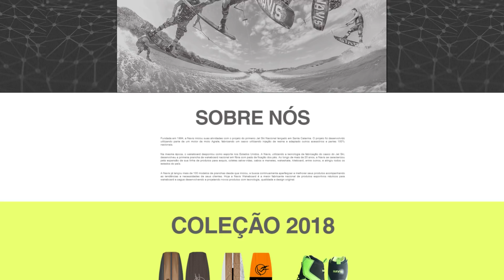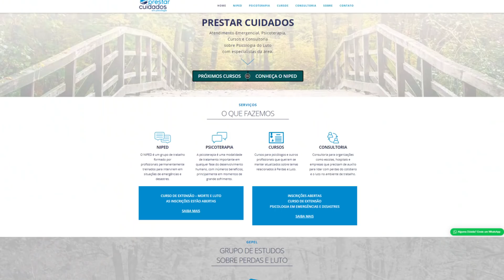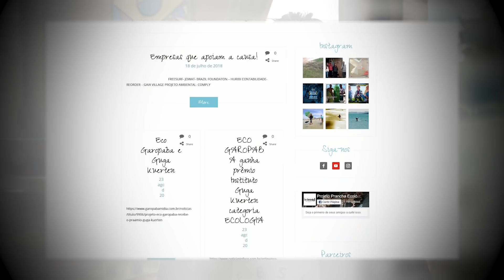Conheça o projeto Abrace a HostGator!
A HostGator oferece uma casa na internet para milhares de pessoas. Dessa vez, saímos da nossa casa para conhecer algumas delas. Confira os episódios da série Abrace a HostGator!